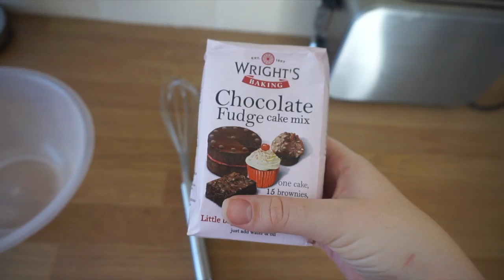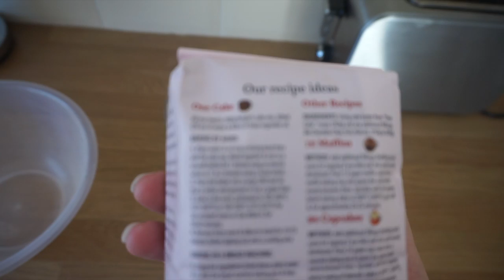Weekly Vlog 24 - Spring cleaning, Baking & Puppy Ice Pops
We are an all adult family who like to vlog about Disney, Orlando, Travel and our daily life  and we appreciate you all following on along with us.

Snap Chat:

Sarah - disneypolar

Becca - becky1908

You can even write to us at:

Disney Polar
Torbay Innovation Centre
Lymington Road
Torquay
Devon
TQ1 4BD

We really appreciate all of your subs, comments and interactions and look forward to sharing more with you.

All music supplied by The Stone Angels, check them out